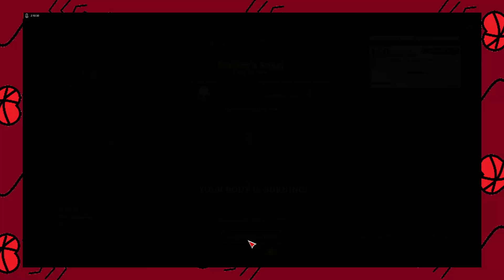The Origin Story (Hunt: Showdown Gameplay #27)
This is how it all began.